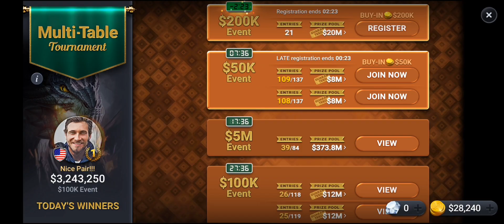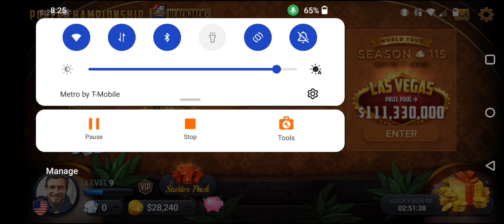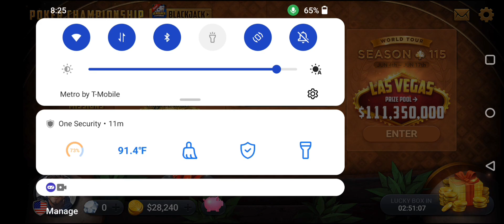GETTING FAMOUS IN POKER Championship | pt.1